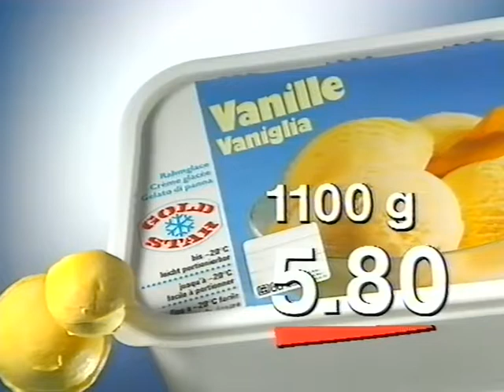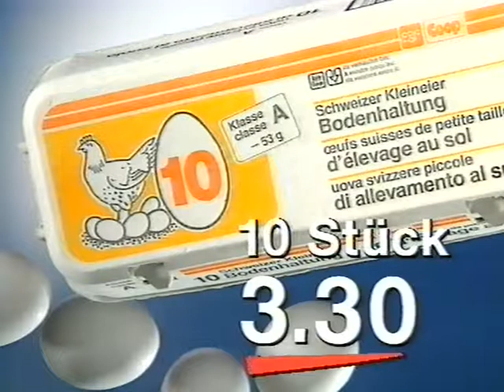Coop Mittwochstudio, Folge 617 vom 26. Juli 1989